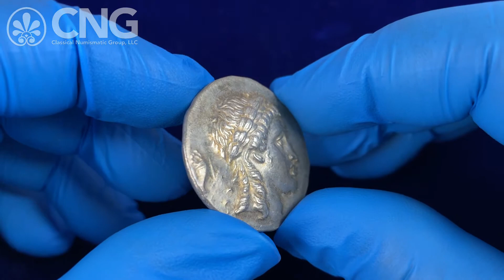CNG 121, Lot 320